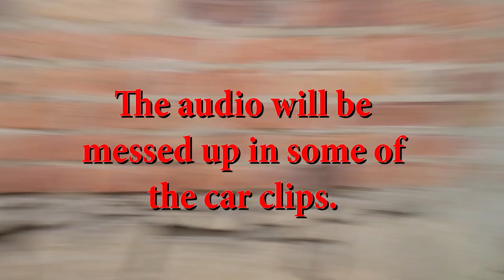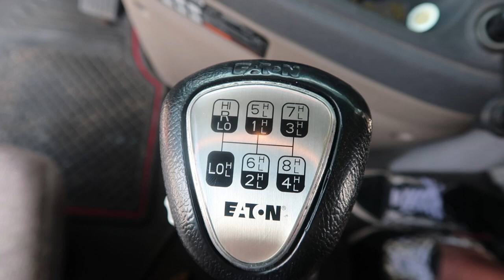UNSEEN FOOTAGE FROM MEXICO!!!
XBOX GT:   YT LAChris